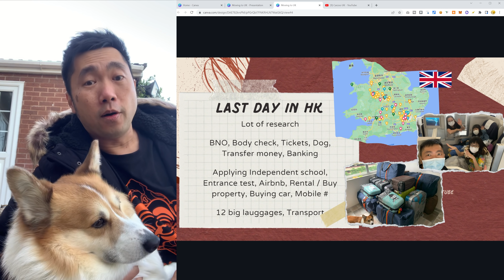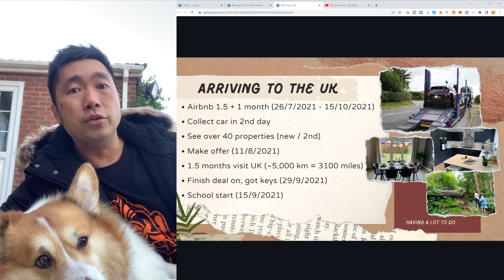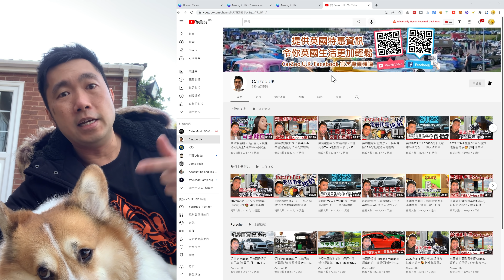嚟咗英國🇬🇧我有冇後悔❓英國BNO移民怎樣快速3個月settle分享。‼️哥基狗仔，家庭，買摟，生活，國際學校一條片18分鐘話晒你知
Patreon會員可每月問我英國生活或BNO問題。
更多優惠，即刻去Patreon睇睇有咩着數。

🚗 英國汽車保險 🚗
你可以下載我電郵template，他們是很多年的英國公司，這家公司是由英國保時捷介紹給我的，我已經給他們通知了，你聯絡佢哋，佢哋會好幫我哋香港人的。我以盡我所能，希望幫到大家。

⭐⭐⭐全新2023建設5+1聯網網站⭐⭐⭐
全新2023建設的網站，5+1影片分類快速搜尋
仲有直接睇10大肥力士推介嘅優惠產品連結
1) 10件2023必買清潔電器及用品
3) 10件2023最流行電子產品
4) 10件2023必買清潔電器及用品
5) 10個英國勁有用網站
更多精彩內容，按以上連結進入網站

⭐️🚗🚗 28CarUK 英國汽車自助買賣平台 🚗🚗⭐️
建立呢個Facebook群組，係想幫大家香港人，同聲同氣可以買賣汽車，唔使蝕幾萬蚊先可以換車。

⭐⭐⭐ 全新整理網上教學 MasterClass ⭐⭐⭐
即時成為Master Class學員，365天收看 「到達英國清單Checklist」 的多條及定期更新視頻，有系統地在教學平台學習英國生活，邁向5+1成功道路，優惠期內click入以下連結，進入Felix Leung 5+1 Master Class頁面了解詳情。

⭐️⭐️⭐️ MasterClass (Life in the UK test) 系統免費登記數量有限 ⭐️⭐️⭐️
Master Class免費「Life in the UK English version」 免費簡單1分鐘登記，無需輸入信用卡，所有英文內容免費公開給肥力士會員，按此連結:

*** 英國政府批核的稅務系統GoSimpleTax ***
只要你係稅務居民，有本地或海外收益， 99%都要交稅表

⭐️⭐️⭐️ 肥力士 Facebook 優惠頻道 ⭐️⭐️⭐️
Facebook 英國生活著數優惠CarZoo頻道

搜索英國護膚品及美容優惠up to 70%。立即訂閱facebook及Like

肥力士口號: Smart Spending Great Living